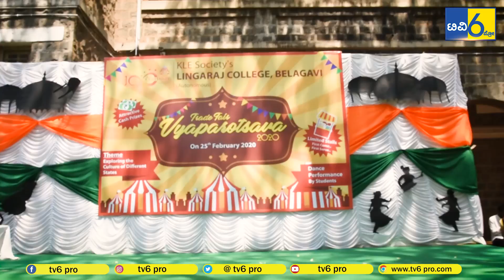Food Festival In Lingaraj College || Trade Marketing By Students || Belagavi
Heartly Thanks To Times Music South

Ee Janumave Aha Full Length Video Song | PrakashRai | Sneha | Ilayaraja